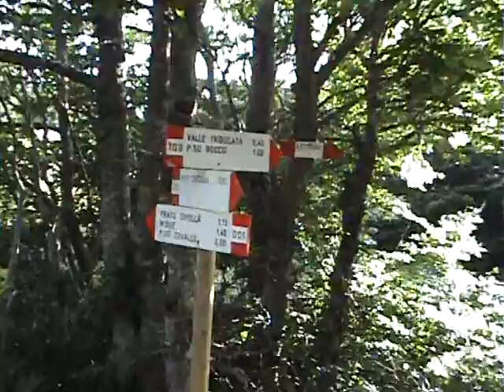Ferriere - Monte Bue - Osservatorio Astronomico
Sulla vetta del Monte Bue, nel territorio di Ferriere, l'Osservatorio Astronomico Didattico